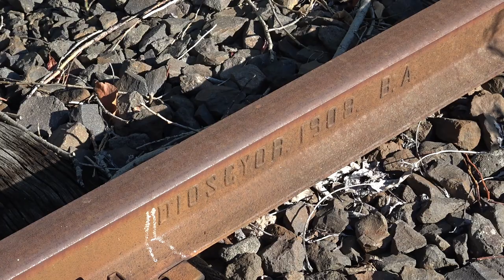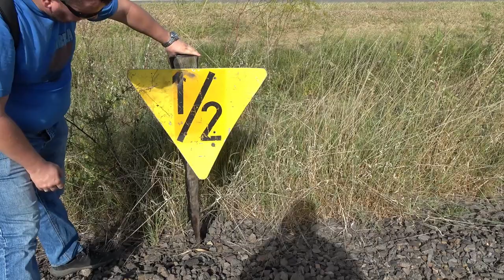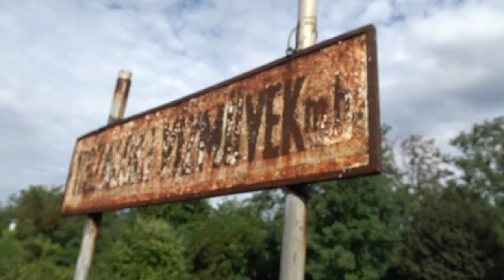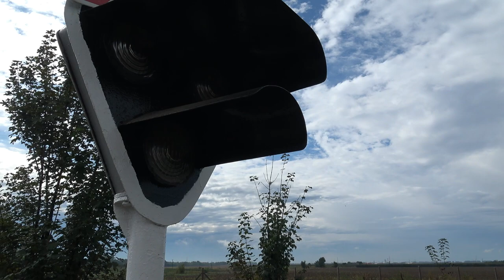2023.09.02 Vonalbejárás 117-es vonal Polgár - Tiszadada, Tiszalök Vízművek-Tiszalök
Bankszámla:
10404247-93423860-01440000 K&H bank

Terv szerint két részletben bejártuk volna a maradék 30 km-t Polgár és Tiszalök között, de vasárnap reggel az időjárás közbeszólt, váratlanul jött egy nagy felhőszakadás, ami miatt több órán át várakoznunk kellett, sok időt vesztve, így a Tiszadada-Tiszalök vízművek szakasz kimaradt, busszal mentünk Tiszalökig és a Vízművek állomás szakaszt tudtuk csak gyalog bejárni, mikor már elállt az eső.